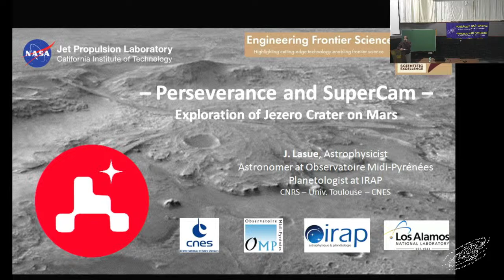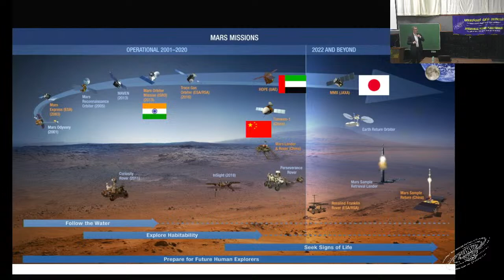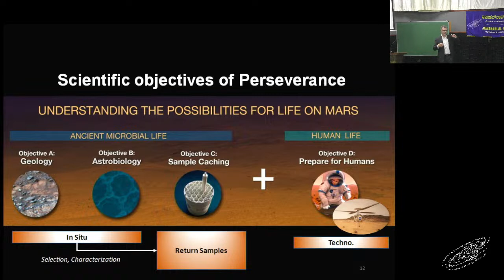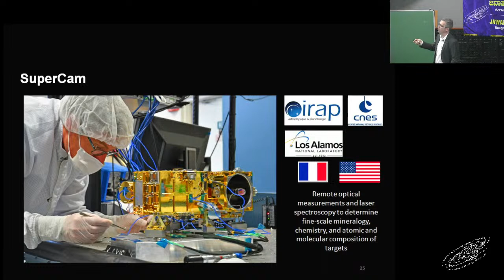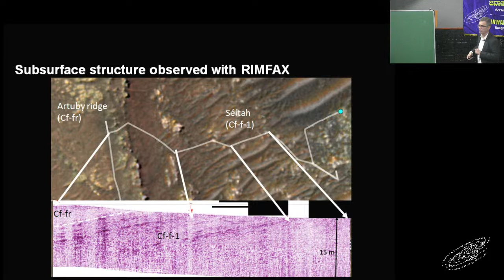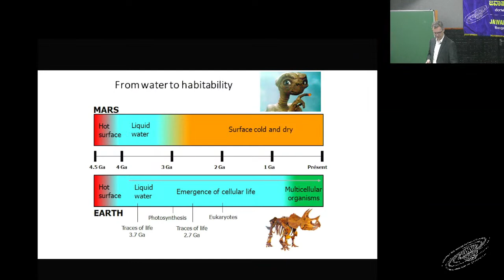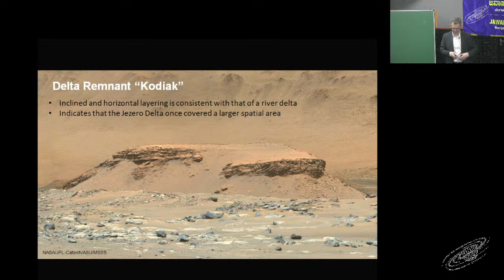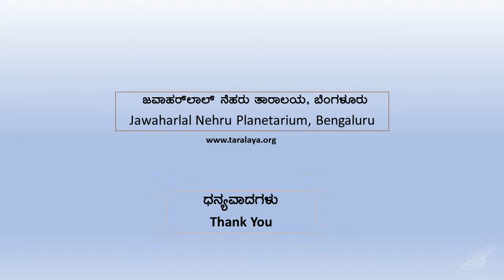Perseverance and SuperCam's exploration of Jezero Crater on Mars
Perseverance and SuperCam's exploration of Jezero Crater on Mars by Mr.Jeremie Lasue from
Midi-Pyrenees Observatory, France